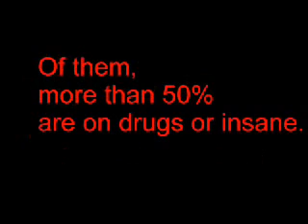Hobo Horror: Spare Change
What do you get if you give 4 guys a camera and a hobo mask at 1 in the morning?: HOBO HORROR.

Music composed by Hanz Zimmer and others (Dark Knight FTW)

Note: No hobos were harmed in the making of this film, although we did have to sacrifice a Christian...

Gundlach

you may want to turn up the volume a bit